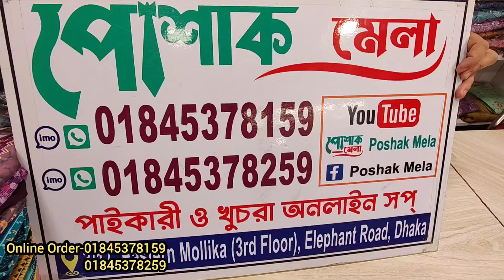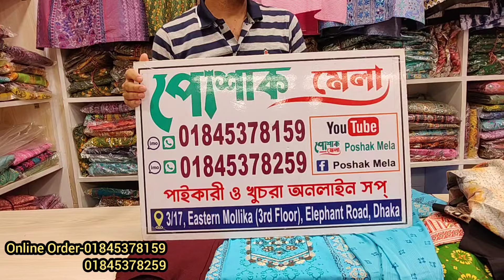কোরবানি ঈদের জন্য নতুন ডিজাইনের সেলাই করা রেডিমেড আড়ং বুটিক কটন থ্রি পিস কিনুন অনলাইনে পাইকারি দামে